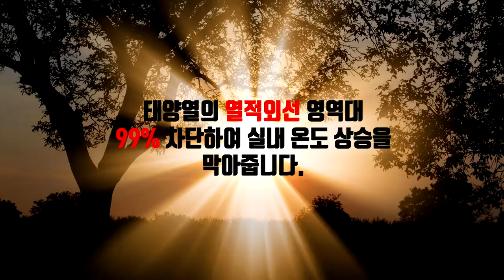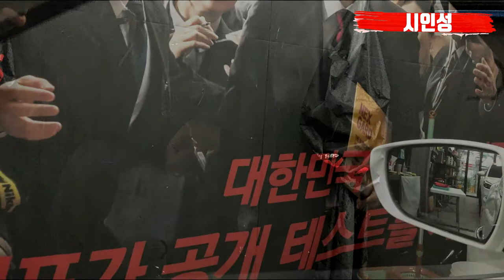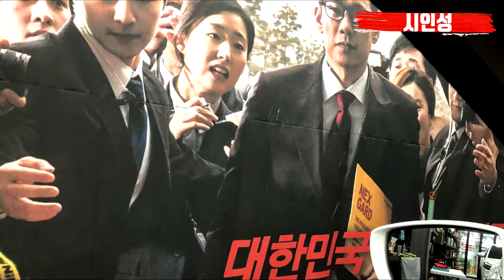넥스가드썬팅# TP200 그랜져HG 시공 [썬팅브랜드][루마][3m][레이노][솔라가드][브이쿨][스미스클럽][레인보우][보배드림][sk엔카][건물썬팅][창원썬팅][수원썬팅]